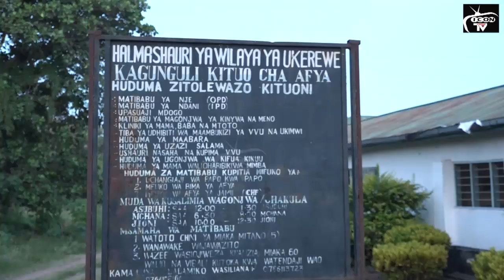AIBU!!ABANWA MPAKA ANATETEMEKA KWA HOFU BAADA YA MAMILIONI YA PESA KULIWA KWENYE KITUO HIKI CHA AFYA